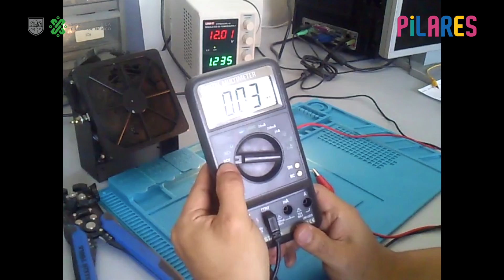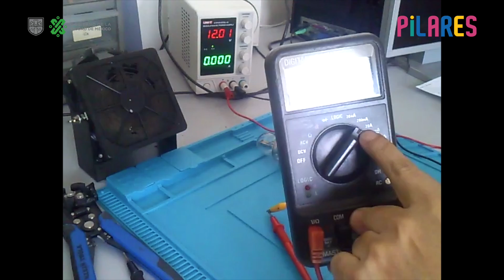PILARES, Educación para la Autonomía Económica. Medición de voltaje y corriente.